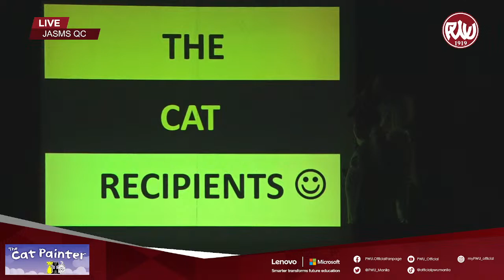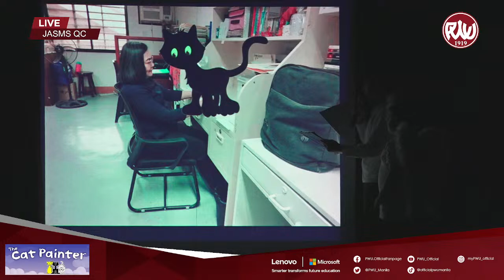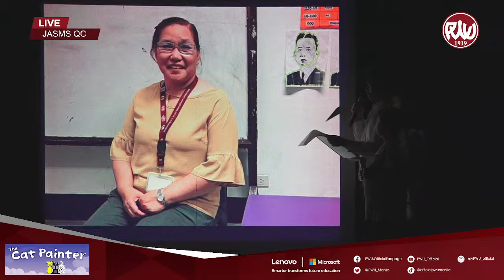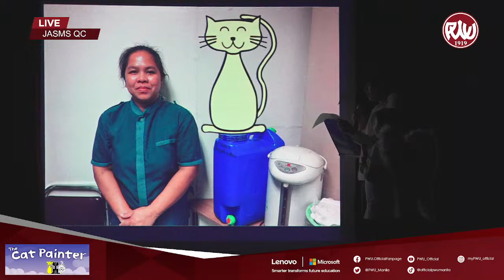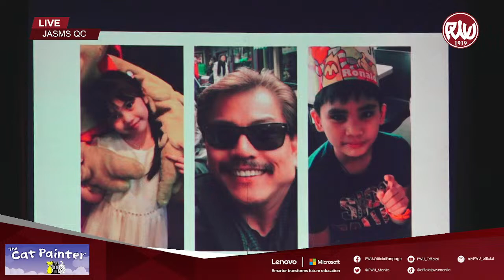The Cat Painter (Play by the JASMS QC Dramatics Club) | March 15, 2024